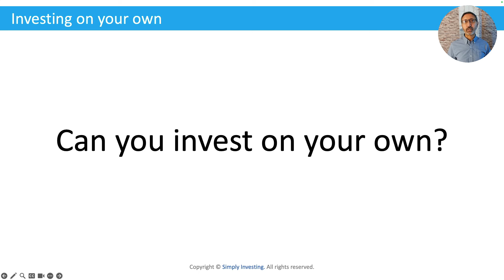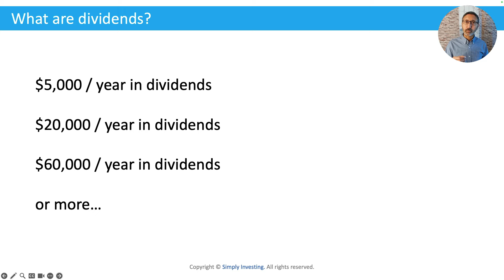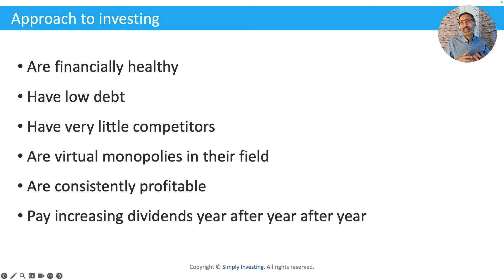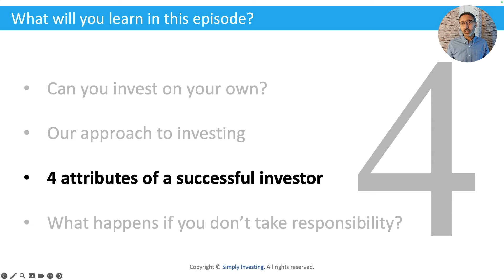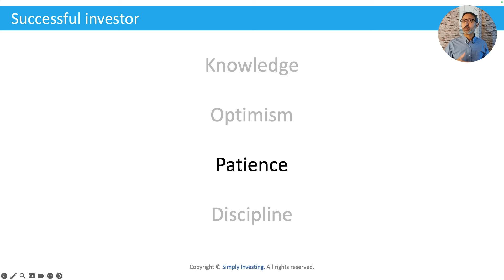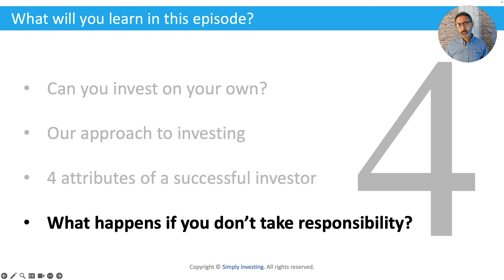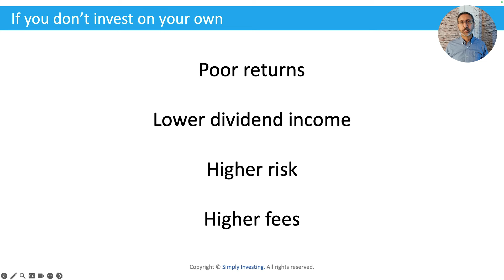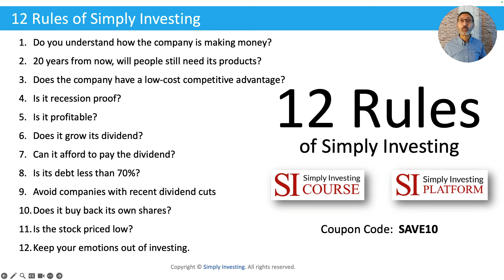EP66: Can You Invest on Your Own?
In this episode, I show you how to start dividend investing on your own.

I cover the following topics in this episode:
- Can you invest on your own?
- Our approach to investing
- What is a quality stock?
- How to know when a stock is priced low (undervalued)
- 4 attributes of a successful investor
- What happens if you don't invest on your own?
- The high cost of fees (MERs) on your investments